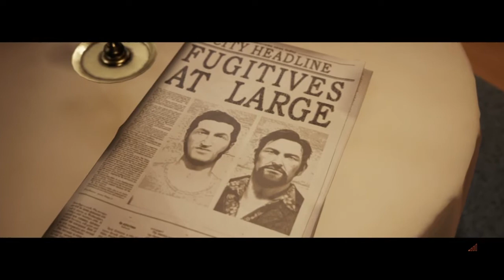A Way Out: Episode 4.7 - Spare Some Change